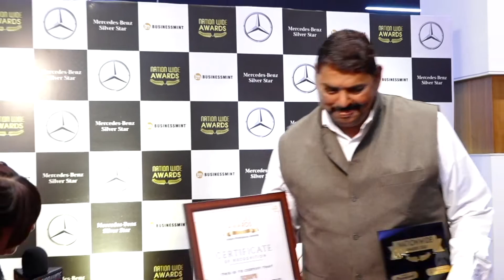BusinessMint has been awarded Scrapq | Nationwide Awards | Mercedes Benz Silver Star